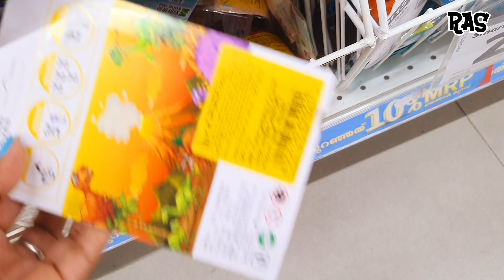Shopping vlog at smart bazar /Big bazar മാറി Smart Bazar ആക്കിയപ്പോൾ......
Big bazar